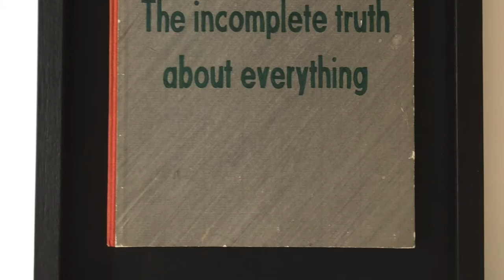Intro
See some of the artworks of the charity auction towards the Caritas Socialis hospice Rennweg in Vienna.
The auction is held in cooperation with Sotheby's and 4 Rotary clubs (two from Austria and two from Germany).
All proceeds will go to the CS Hospice Rennweg.
Advance, live telephone/WhattsApp bidding possible!